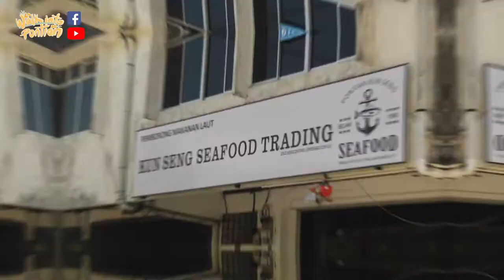【笨珍日常 13】宰杀及处理笨珍超大石斑鱼 ｜ 笨珍海产 01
又到了一年一度囤积海鲜的时候
有些人怕新年时会吃不到海鲜或者是海鲜涨价
按照一路来的传统大家都会在一两个月前先买好
一提到海鲜很多住在柔佛一带或是新加坡的朋友
第一个会想到的就是我们的笨珍海鲜
这次我们联系了一位
笨珍海鲜批发（KUN SENG SEAFOOD）的老板
让老板安排为我们讲解如何杀鱼
介绍新年大家最常买的笨珍鱼
和来自笨珍的一些虾贝类
由于影片内容过多
我们将会分成三期来进行发布

2021年12月份影片赞助

*有兴趣赞助影片拍摄的朋友，请立即发送消息与我了解更多详情

【商业合作】请电邮或讯息至我的Facebook